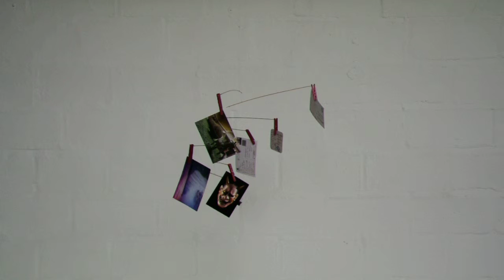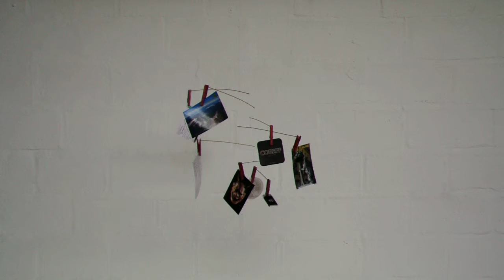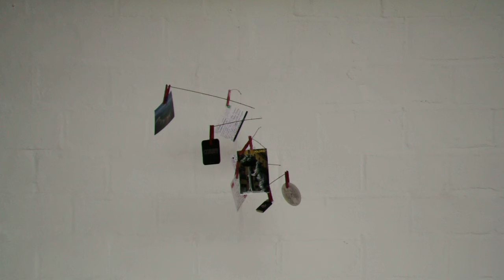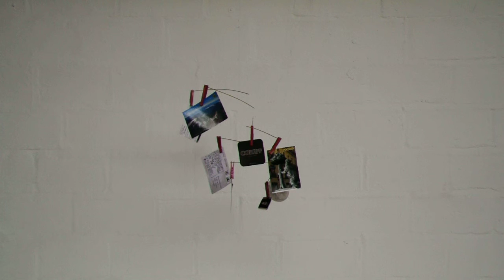Mobile présentoire 8 pinces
Si vous ne savez plus quoi faire de vos faire parts, cartes postales, dessins d'enfants, y a plus qu'à commander!